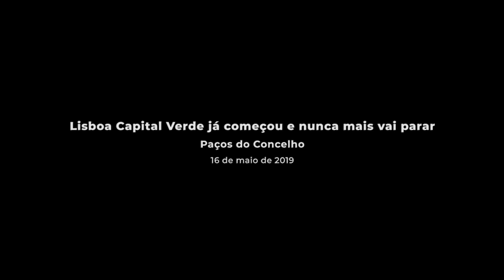Lisboa Capital Verde já começou e nunca mais vai parar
As linhas programáticas foram apresentadas, num autêntico arranque antecipado para a celebração da sustentabilidade ambiental que inundará a cidade em 2020. Ainda este ano estão previstas algumas iniciativas e a abertura oficial está marcada para 11 de janeiro.